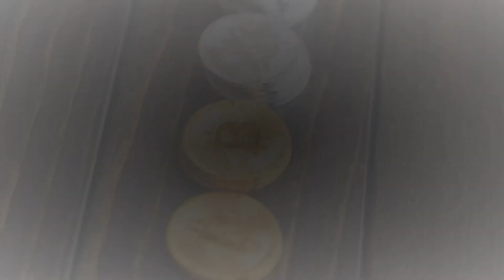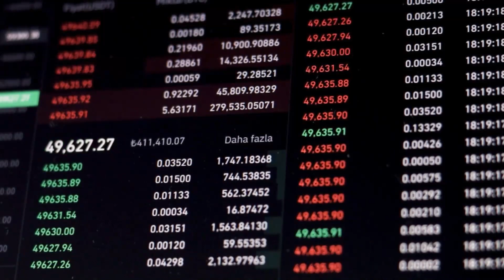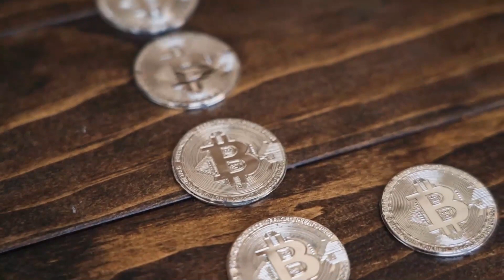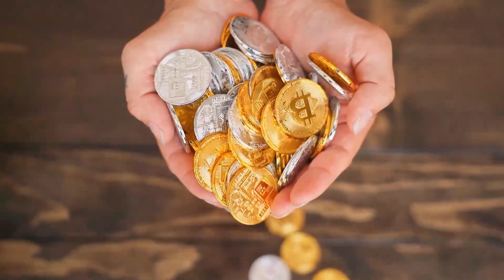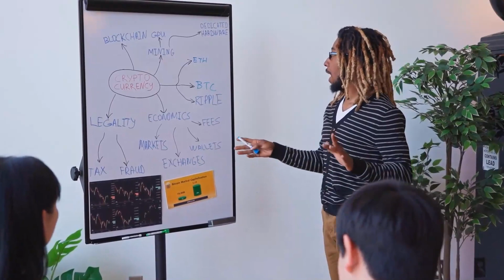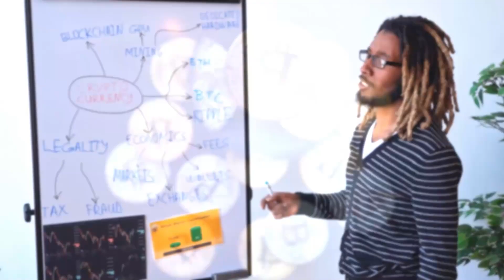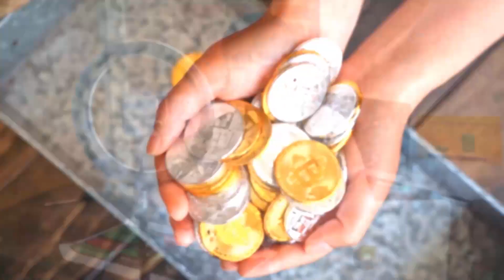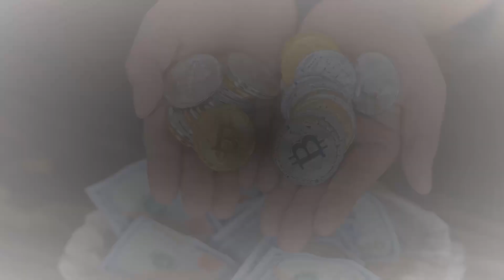Ecash Coin WILL REACH $1 HERE IS WHY?? - XEC Price Prediction - What is Ecash Coin?